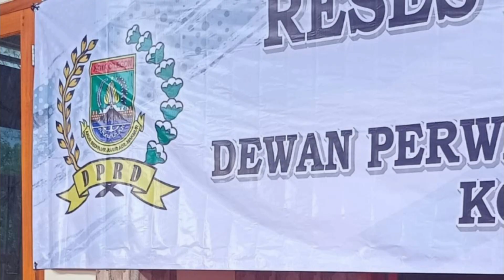Anggota DPRD Cilegon Sanudin, Blakblakan Soal Amanah Wakil Rakyat